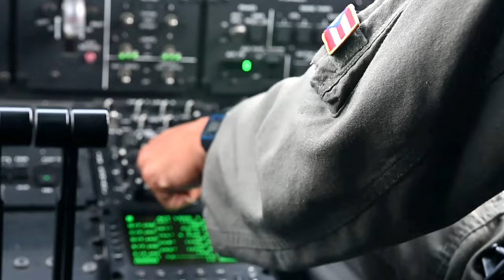Yokota Air Base Drops Massive Bundle! Airlift Squadron Takes Charge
Join us as we dive into the incredible mission of the 36th Airlift Squadron at Yokota Air Base, Japan! In this video, we showcase the transportation and preparation of a containerized bundle system, highlighting the critical logistics operations that support military readiness and humanitarian efforts. Recorded on August 22, 2024, this mission illustrates the teamwork and precision required to transport essential supplies efficiently.

Watch as our dedicated airmen demonstrate their skills in airlift operations and learn how they ensure that vital resources are delivered where they are needed most. From loading to takeoff, experience the meticulous processes involved in airlift missions and the importance of their contributions to global security.

Don't miss out on this behind-the-scenes look at one of the most dynamic airlift operations in the Pacific region.

36th AS pilots and loadmasters conduct routine containerized bundle system sortie b-roll
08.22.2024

The 36th Airlift Squadron conducted the transportation and preparation of a containerized bundle system at Yokota Air Base, Japan, Aug. 22, 2024.

The 36th AS conducts routine training to ensure mission readiness and completion.

Film Credits: Video by Senior Airman Jacob Wood
374th Airlift Wing